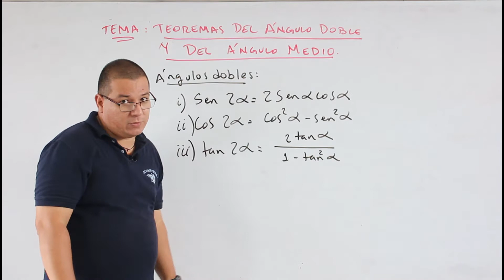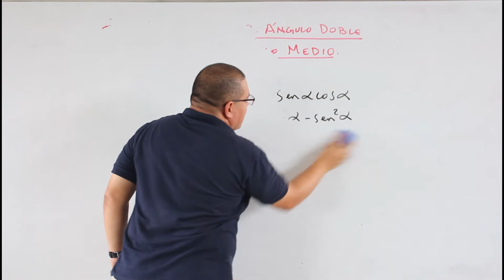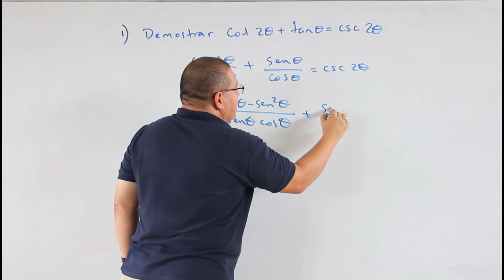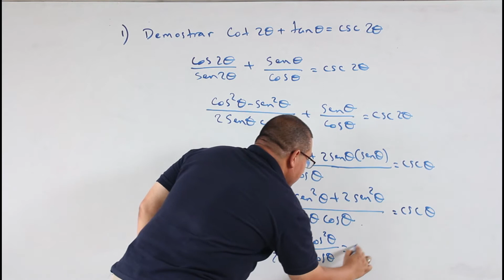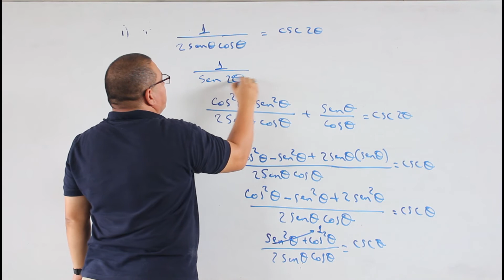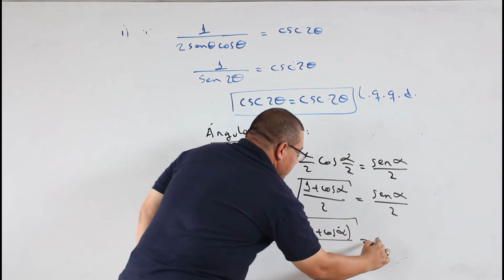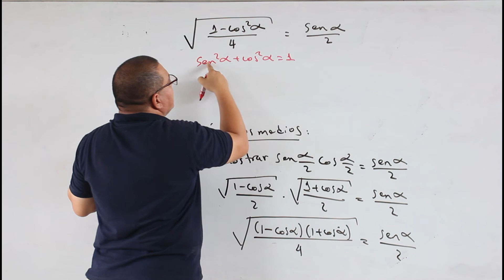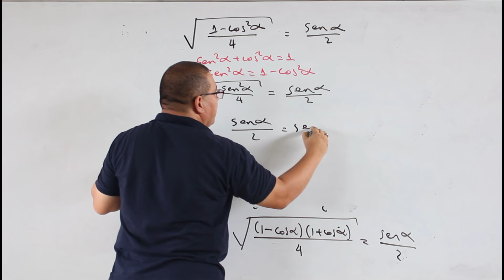Teorema de ángulo doble y ángulo medio 1AMAU6T3